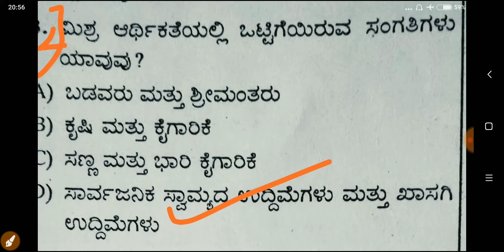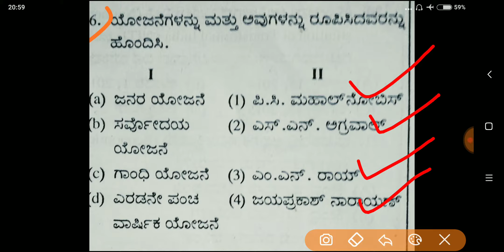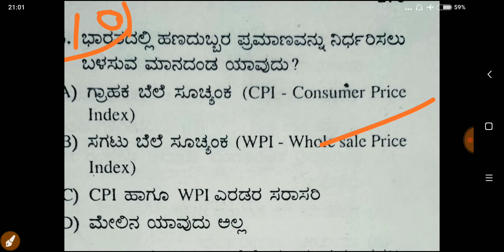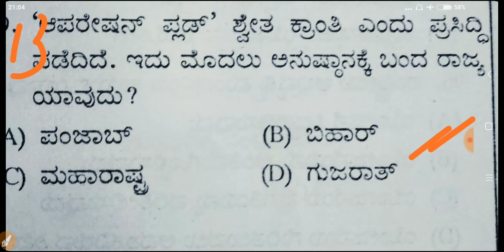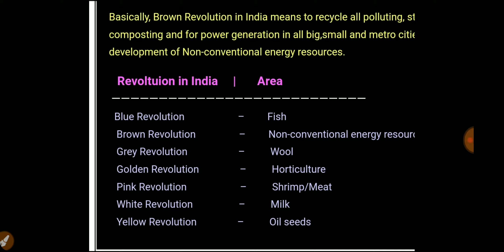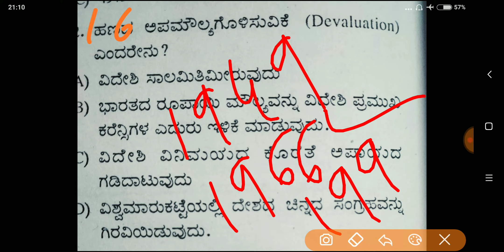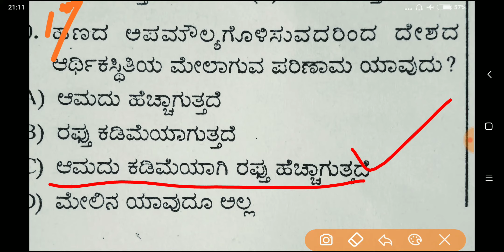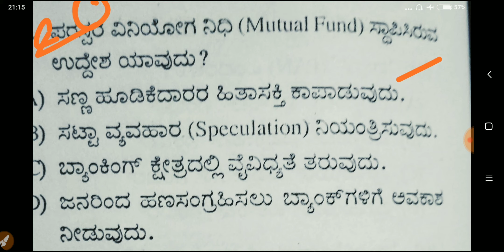Indian economics, Q& A ಭಾರತದ ಅರ್ಥಶಾಸ್ತ್ರದ ಮೇಲಿನ ಮೊದಲ ಪ್ರಶ್ನೆಗೆ ಸರಿ ಉತ್ತರ comment ಮಾಡಿ